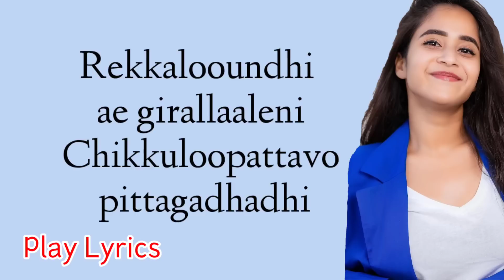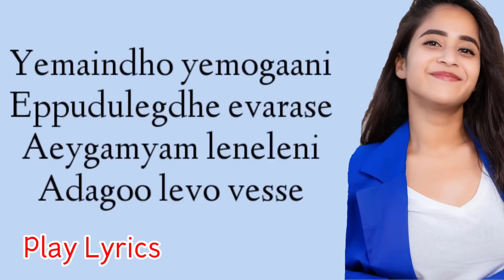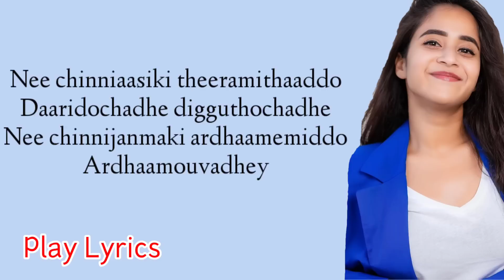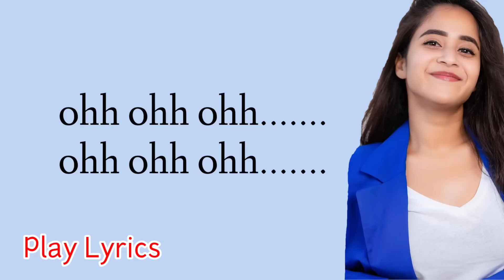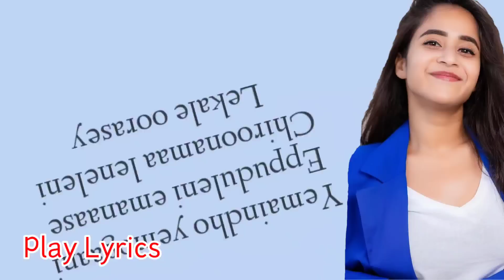Yemaiundacho Lyrics - Song Deepthi Sunaina, Vinay Shanmukh, vijai bulganin | Telugu latest song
Directed & Shot by Vinay Shanmukh
Starring: Deepti Sunaina, Sugi Vijay, Divya
Music composer : Vijai Bulganin
Singer :  Vijai Bulganin